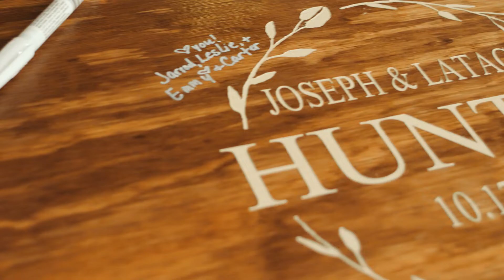Latachia & Joseph | Wedding Film Teaser